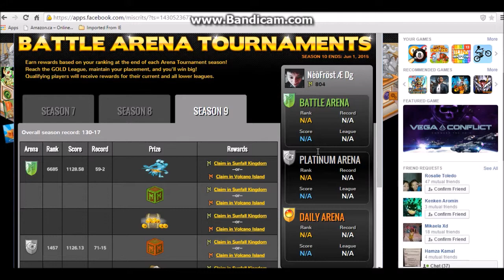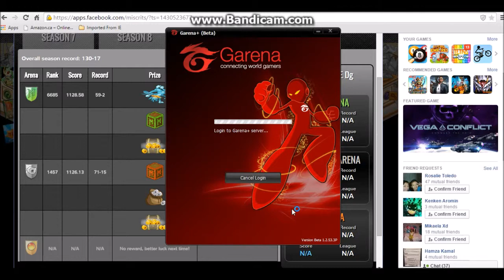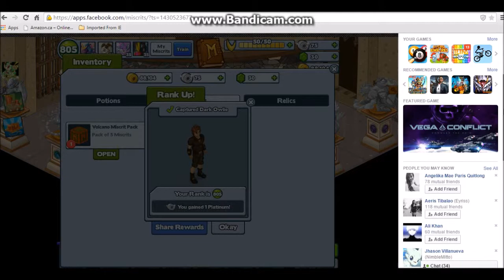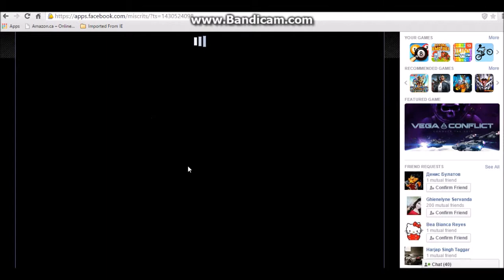MISCRITS! Arena Tournament // Claiming Season 9 Rewards!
Watch me Claim my Arena Tournaments Rewards or AT Rewards!
Im sorry not all gold. Ive been busy.

Thankyou so much for Watching! Dont leave without a like.
And if this is the first time seing be post videos.

Intro and Backround Music
-- Antoine Lavenant . Street Fighter (DubstepRemix)